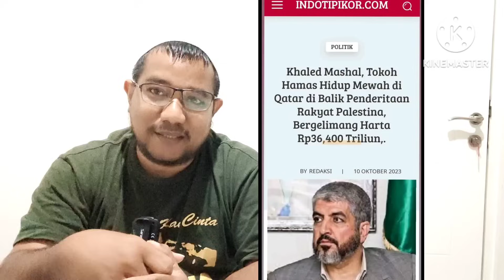Geger😱Mana Yang Teriak² Jihat Ke Palestin Kemaren..!! Tonton Ini Sebelum Terlambat